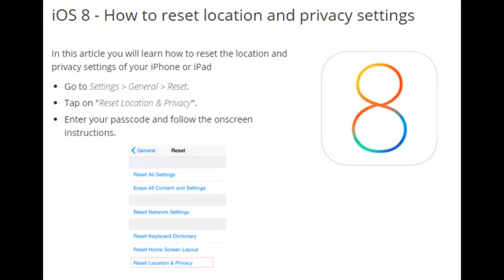iOS 8 - How to reset location and privacy settings